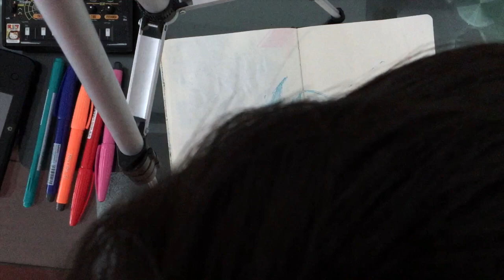Sharks. Freehand Drawing Speedart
20 minutes drawing.
Sketchbook - Moleskine notebook (plain one, with thin pages).
Pen: Muji Gel Ink 0,5 mm, Pentel EnerGel 0,7 Skyblue, Miniso Plus Pen-S
This is not tutorial!